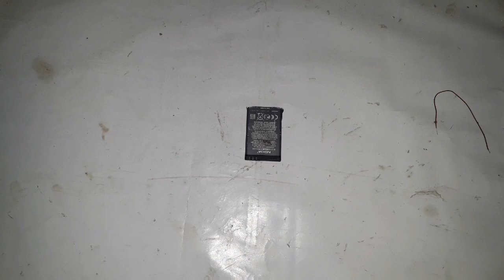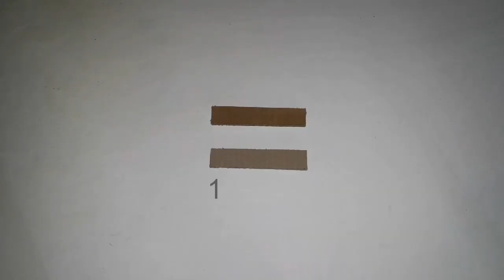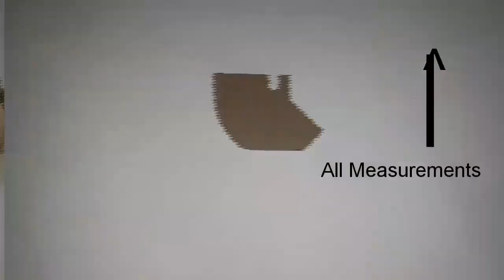How to make remote control new holland 3630 super tractor by using cardboard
Make your own new Holland 3630 super tx model by using cardboard at home very simple

Equipments for tractor
1. Cardboard
2.cardboard cutter
3.black paper
4.geard motor
5.gears
6.6v dc motor
7.Glue
8.glue gun
9.scale
10.almunium wire

Equipments for remote
1.cardboard cutter
2.cardboard
3.black paper
4.white paper
5.copper wire 20swg and 28swg
6.on / off switch
7.scale
8.almunium wire
9.glue gun and glue
10.battery (less than 9v)

1.

2.

how to make tractor . remote control tractor. rc tractor. how to make rc tractor. make a rc tractor by using cardboard.
how to make tractor at home . diy tractor. rc new Holland 3630 tractor